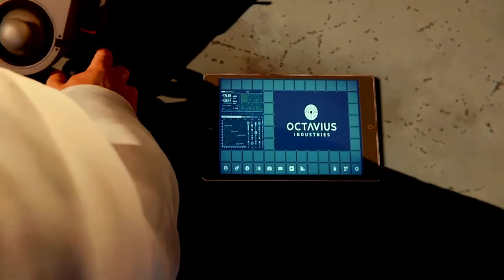Spider-Man #35 - A Fresh Start